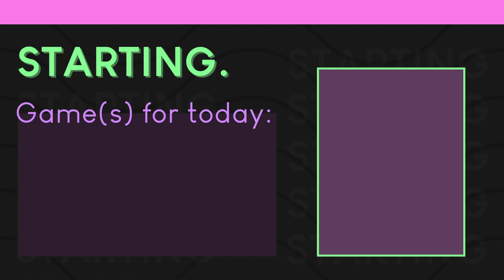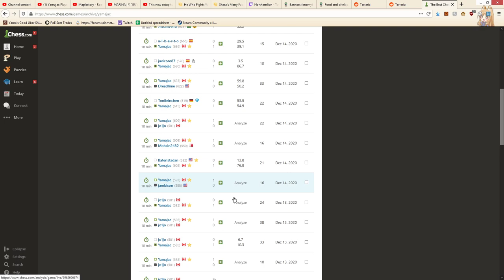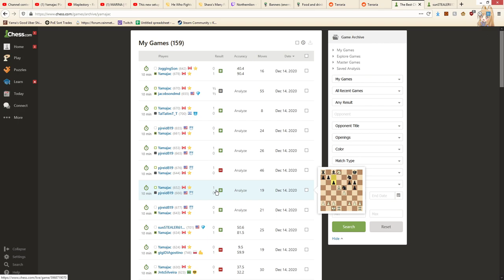Variety || Yama Plays Killing Floor 2 (478)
Wow is that a different map? Why yes, yes it is.